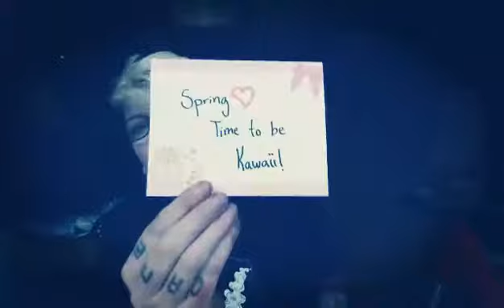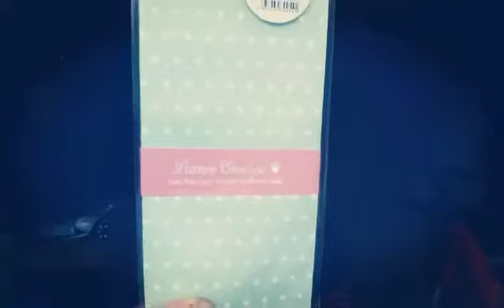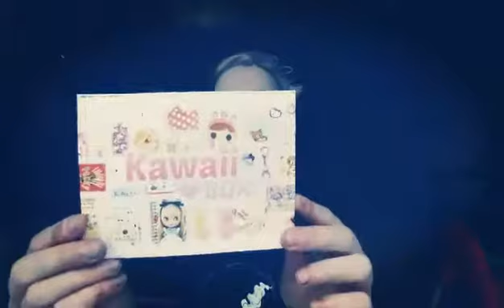Kawaii Box Unboxing - April 2015